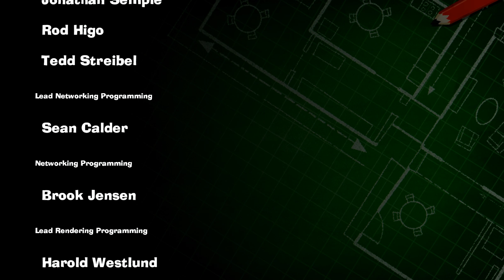屋敷が建築出来ない!?所持金を0でエンディングを迎えた結果☆ルイージマンション3# Luigi Mansion3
ある日のこと、ルイージのもとに一通の招待状が届きました。
 大きなホテルのオーナーからです。
 喜んだルイージは、マリオやピーチ姫を誘います。

ホテルにたどり着き、部屋でうたた寝をしていたルイージ。
ピーチ姫の悲鳴で目覚めたルイージを待っていたのは、
 怪しげに様変わりしたホテルと絵に閉じ込められた仲間たちでした……。

ルイージマンション・ルイージマンション2

再生リスト等

【使用している音源等】
・魔王魂